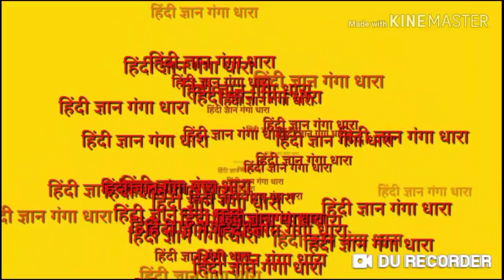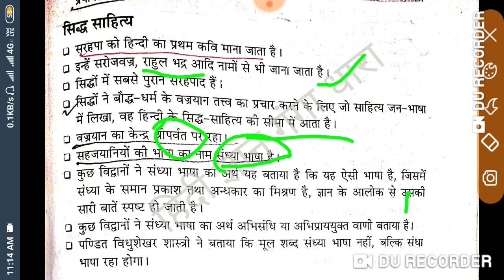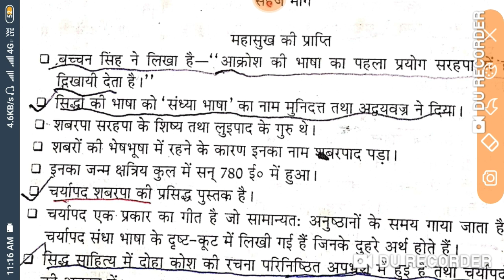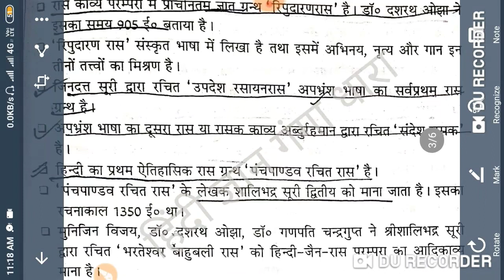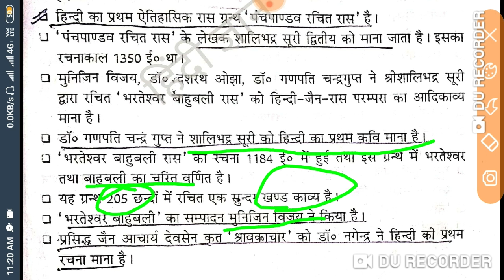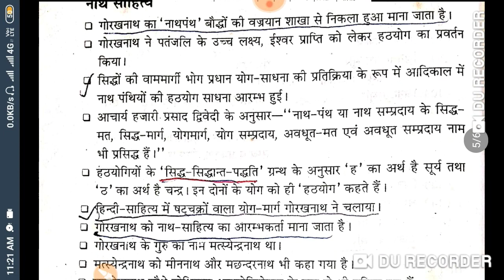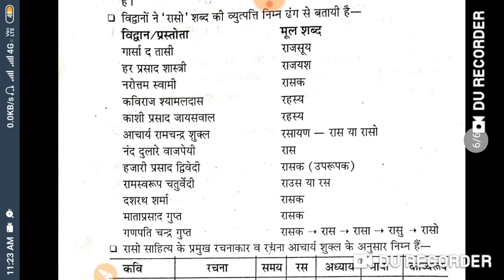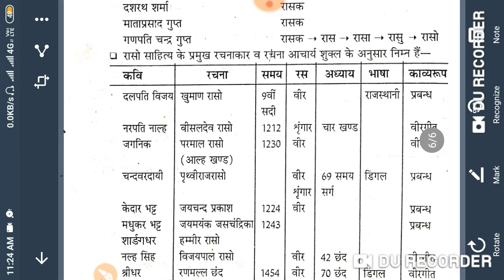UP TET NVS KVS KI TAIYARI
Achha lage to like jarur kare